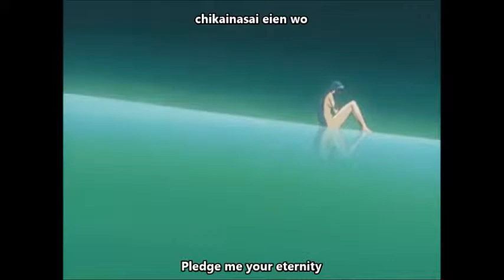He Has A Secret, Well So Do I - Wattpad Story Opening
My opening of 'He Has A Secret Well So Do I' story. its a DN Angel fanfic. (on Wattpad)